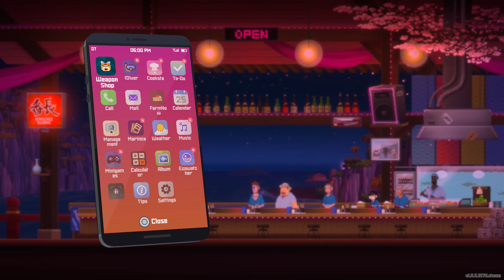Chinese Cuisine Contest // PART 19 // Let's Play Dave The Diver